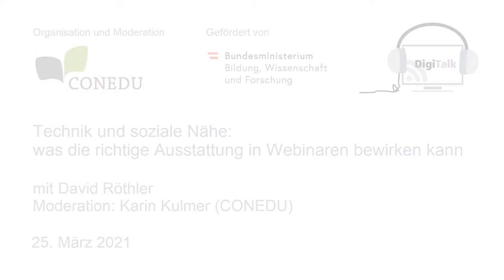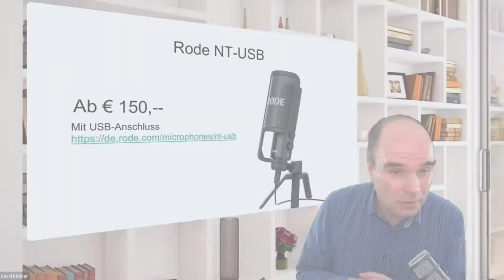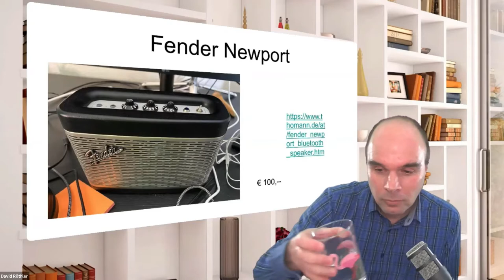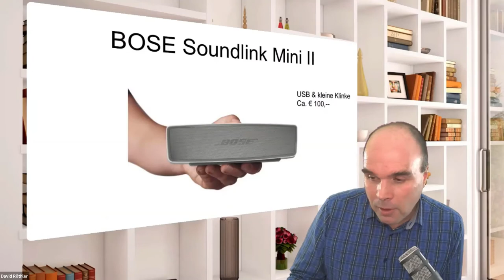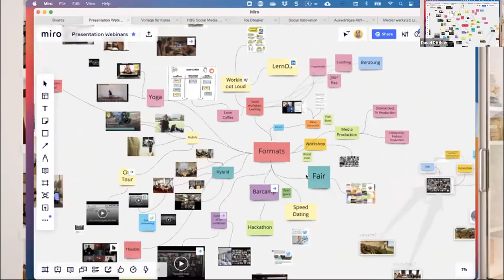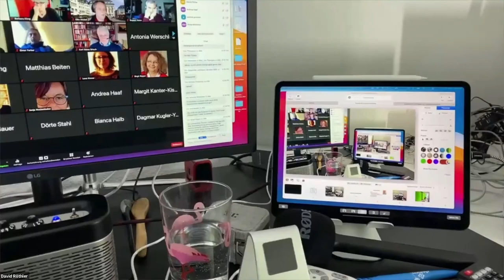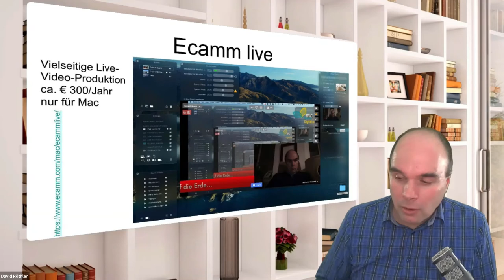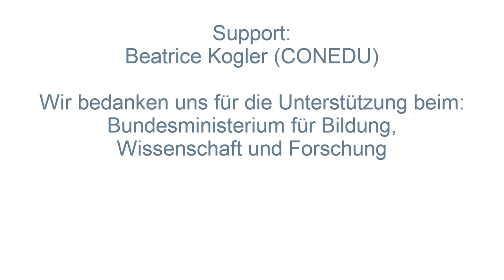DigiTalk: Technik und soziale Nähe - was die richtige Ausstattung in Webinaren bewirken kann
Technische Demonstration: David Röthler (david.roethler.at)

Moderation: Karin Kulmer (CONEDU)